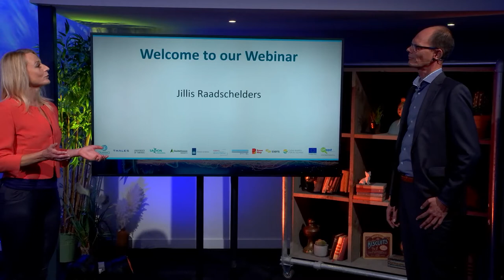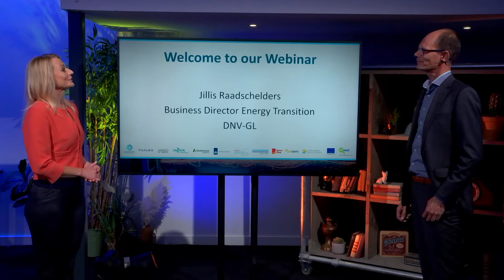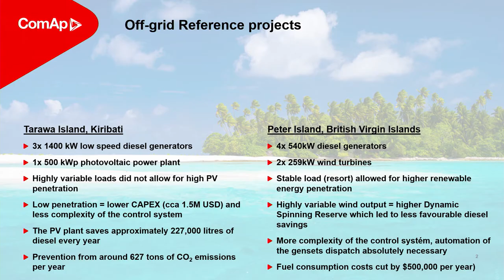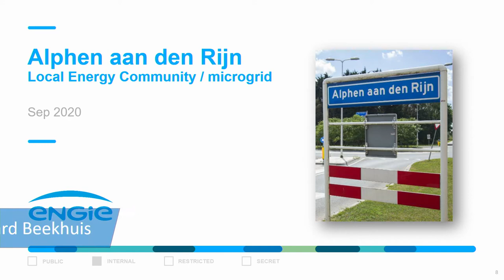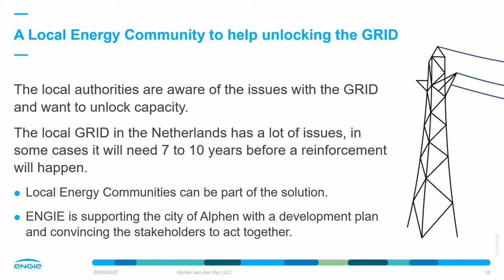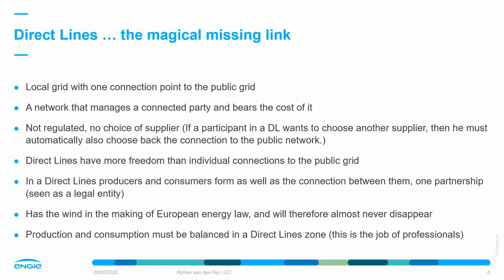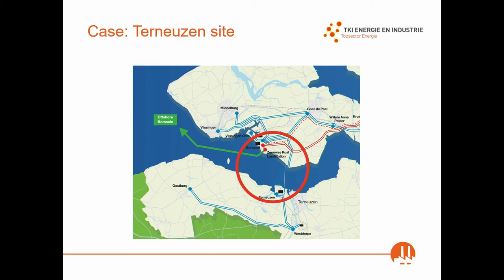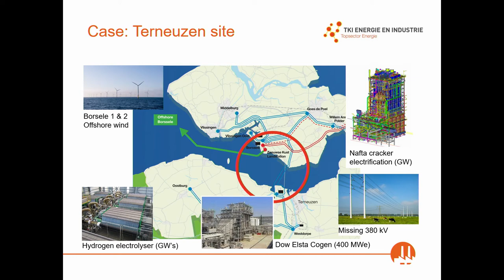Microgrid Webinar Series - September 29, 2020 – Panel Lead Jillis Raadschelders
Commercial & Industrial Microgrid Session led by Jillis Raadschelders, with Petra Piclova, Richard Beekhuis and Rob Kreiter.

In the follow-up event on September 29th, we took an even deeper dive in sharing practical cases and hands-on experience from people involved in designing, developing and operating microgrids as well as people creating the enabling conditions for microgrids to be deployed.

As with the first event on September 15th, we zoomed in on 3 distinct microgrid categories, each presented by an international panel in the respective fields: I) Island & Remote Microgrids, II) Military & Humanitarian Microgrids and III) Commercial & Industrial Microgrids.